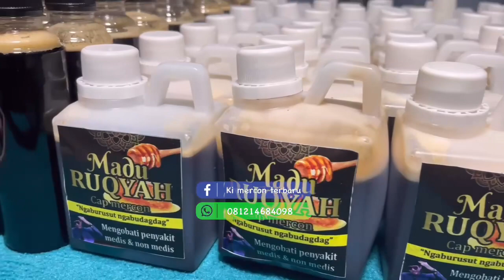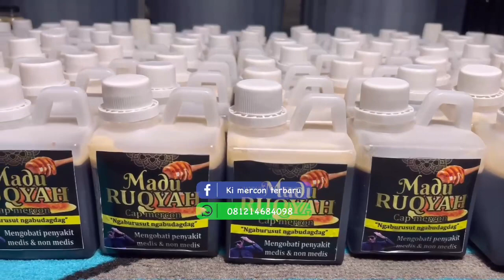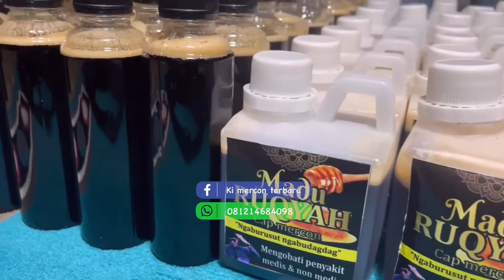nasihin di b4c0k preman ki mercon datang membantu Lilin